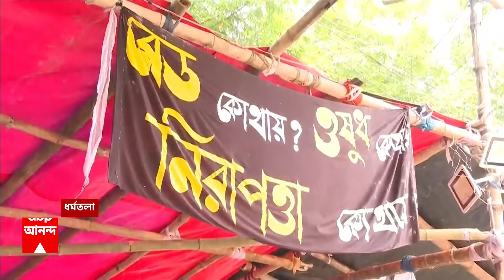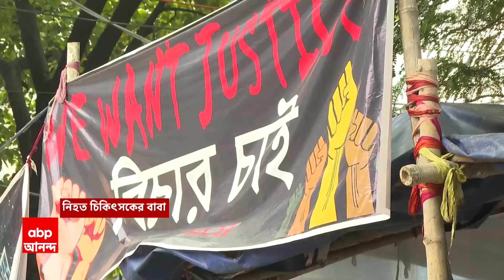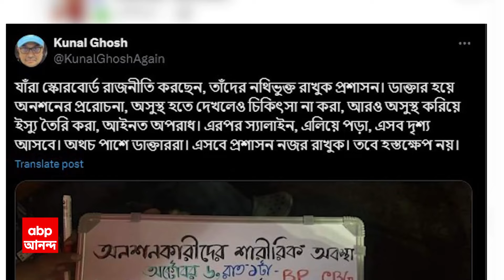RG Kar News: ধর্মতলায় আমরণ অনশনে যোগ দিলেন আর জি কর হাসপাতালের জুনিয়র ডাক্তার অনিকেত মাহাতো।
ABP Ananda Live: ধর্মতলায় আমরণ অনশনে যোগ দিলেন আর জি কর হাসপাতালের জুনিয়র ডাক্তার অনিকেত মাহাতো। দাবিপূরণ না হওয়া পর্যন্ত অনশন আন্দোলন চলবে। দাবিপূরণে সরকারকে পাল্টা চ্যালেঞ্জ জুনিয়র ডাক্তারদের। আমরণ অনশন আন্দোলনেও পুলিশের বিরুদ্ধে বারবার বাধা দেওয়ার অভিযোগ। বায়ো টয়লেট ঢুকতে বাধা। ফেরানো হচ্ছে ডেকরেটর্সের গাড়ি। জুনিয়রদের পাশে দাঁড়াতে রিলে অনশনের সিদ্ধান্ত জয়েন্ট প্লাটফর্ম অফ ডক্টর্স-এর।